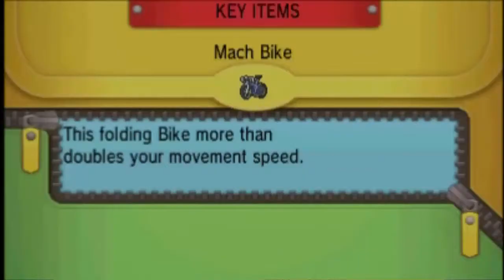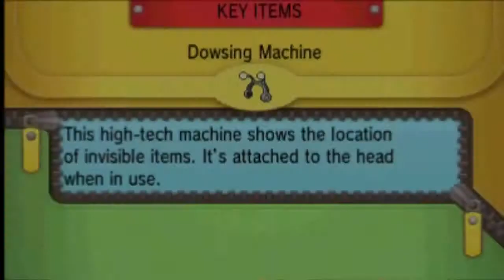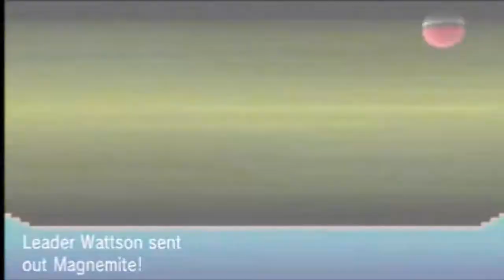Pokemon Omega Ruby And Alpha Sapphire Part 11 Battle With Wally, Wattson and Color With Giddy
It is as simple as it sounds: just open the link, download Cash Giraffe for free, and start playing games. You will receive 4499 coins as a start-up bonus. In the mystical realm of Hoenn, where the azure waves dance along the coastline and ancient legends whisper through the rustling leaves of towering trees, a new adventure is set to unfold. Brace yourself for a journey of epic proportions as you delve into the enchanting world of Pokémon Omega Ruby and Alpha Sapphire.

Embark on a quest that transcends time and space, where the past and present collide in a dazzling display of Pokémon mastery. Hoenn, a land steeped in history and teeming with diverse landscapes, awaits your exploration. From the bustling metropolis of Mauville City to the soaring heights of the Sky Pillar, every step you take reveals a new facet of this wondrous region.

But this is no ordinary Pokémon adventure – it's a tale of legendary proportions. Groudon and Kyogre, ancient titans with the power to shape the very earth and sea, rise once again to assert their dominance. As the chosen Trainer, you must navigate a world on the brink of chaos, forging alliances with both old and new friends to thwart the sinister plans that threaten to plunge Hoenn into an abyss of eternal darkness.

The Delta Episode, a riveting saga woven into the fabric of the Hoenn mythos, introduces a cosmic force that transcends the boundaries of reality itself. Arceus, the Alpha Pokémon, and Rayquaza, the Celestial Guardian of the skies, converge in a celestial clash that will test your mettle and determination. Unravel the mysteries of Mega Evolution and confront the enigmatic Deoxys, whose extraterrestrial presence adds a cosmic twist to your quest.

But it's not just about legendary battles and cosmic encounters – Pokémon Omega Ruby and Alpha Sapphire elevate the art of exploration and discovery. Dive into the depths of the ocean with the mysterious Dive feature, uncovering hidden treasures and encountering elusive Water-type Pokémon. Take to the skies with soaring Eon Flute rides on the backs of Mega Latios or Mega Latias, exploring the vastness of the Hoenn region from breathtaking heights.

Mega Evolution, a groundbreaking advancement in Pokémon training, takes center stage. Unleash the immense power of your trusted partners as they undergo awe-inspiring transformations, reaching new heights of strength and resilience. With the Mega Bracelet and Mega Stones in hand, your bond with your Pokémon transcends conventional limits, propelling you towards victory in the face of formidable challenges.

Whether you're a seasoned Trainer returning to relive the magic of Hoenn or a newcomer eager to embark on a legendary journey, Pokémon Omega Ruby and Alpha Sapphire invite you to immerse yourself in a world where the bonds between Trainer and Pokémon transcend time, and the legacy of Hoenn unfolds in an epic tale of courage, friendship, and the enduring spirit of adventure. Prepare to redefine what it means to be a Pokémon Master in this unforgettable chapter of the Pokémon saga! Please in the comments what you guys want me to name Pokemon we catch and what goes on our team. As well, tell your friends. XD